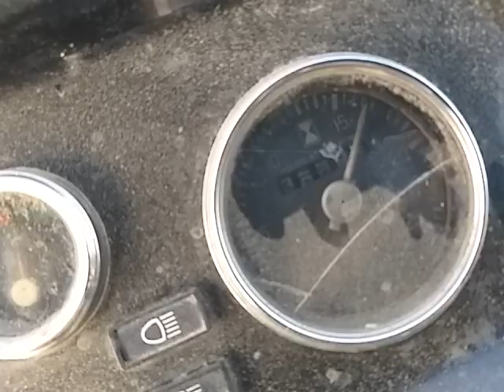Sonalika 60 vs hadampa machin